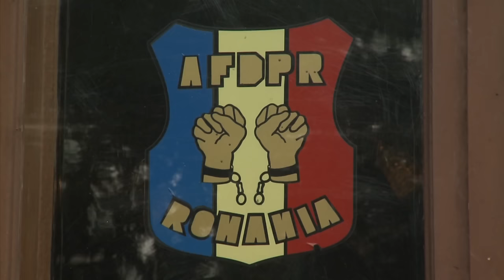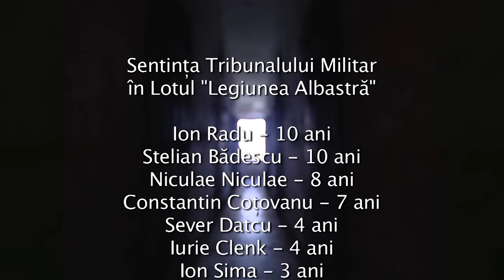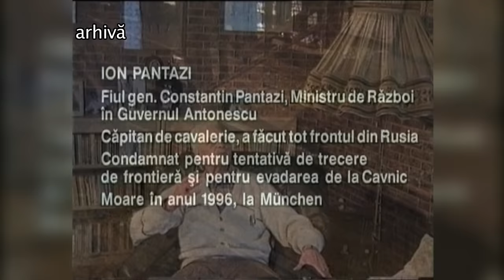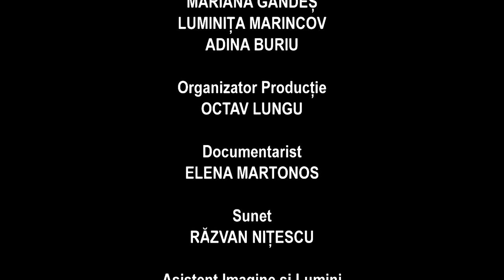Memorialul Durerii: „Bandiţii” arestaţi de pe băncile şcolii - Legiunea albastră – Ion Radu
Episod din seria documentară Memorialul Durerii, realizată de Lucia Hossu-Longin, realizatt în anul 2017, despre profesorul Ion Radu, care la 15 ani înființa Legiunea albastră și era arestat.